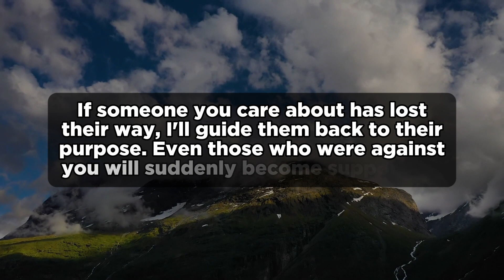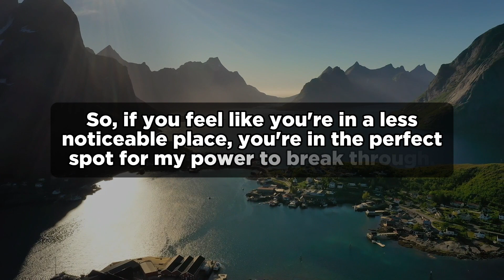Stop Scrolling Give Jesus A Few Minutes | Julie Green Prophetic Word | God Message Today